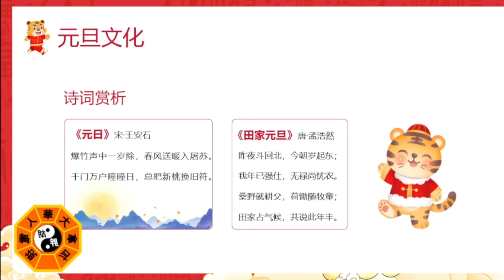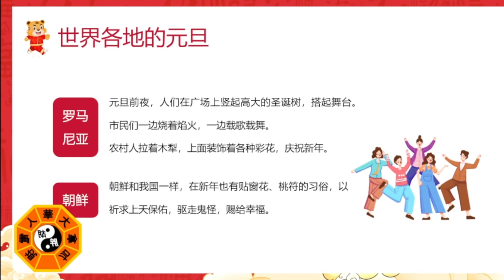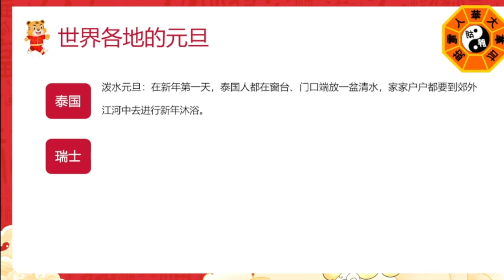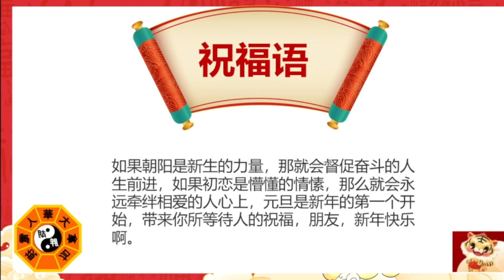元旦文化和新年祝福语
祝全球华人新年快乐,喜悦圆满,万事如意.